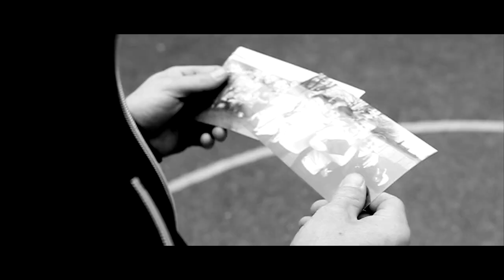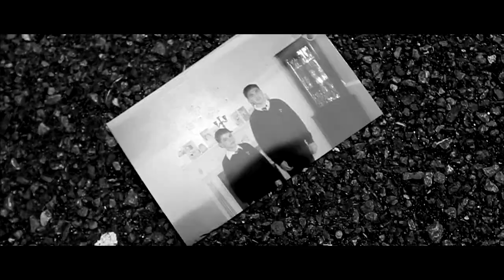Hinton Ft Joseph Gibbs - Back In The Day (Official Music Video)